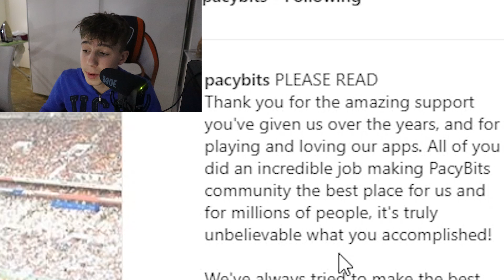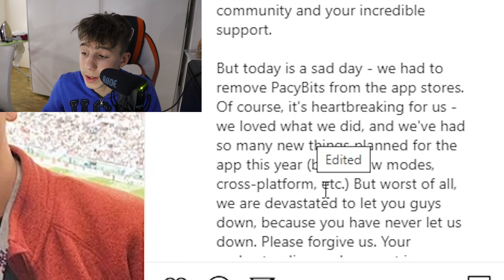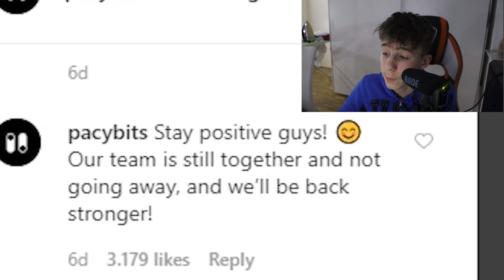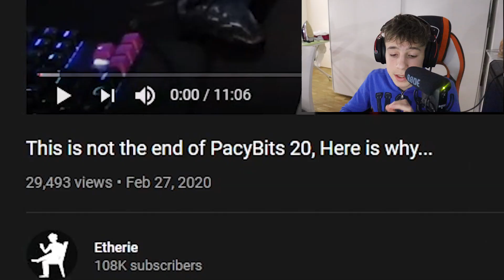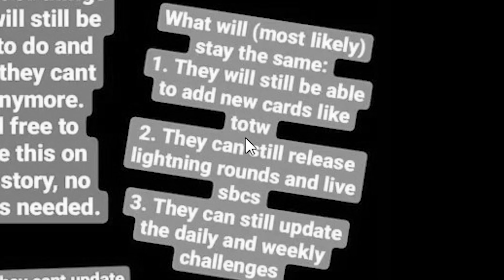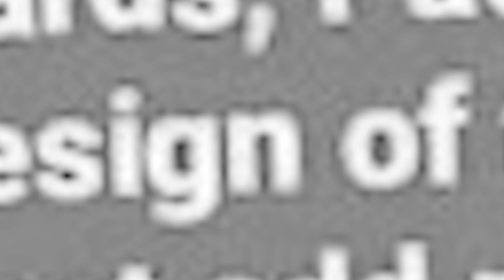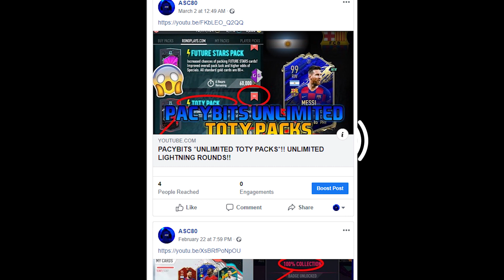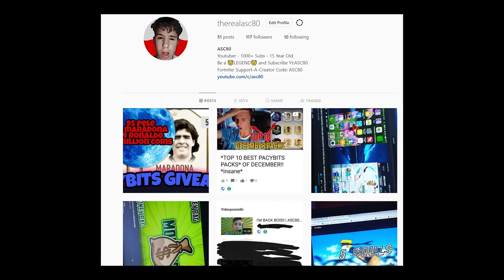Bye Pacybits... (unbelievable)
Bye Pacybits... (unbelievable) ... Leave a LIKE For A NEW PACYBITS APP!

~ASC80